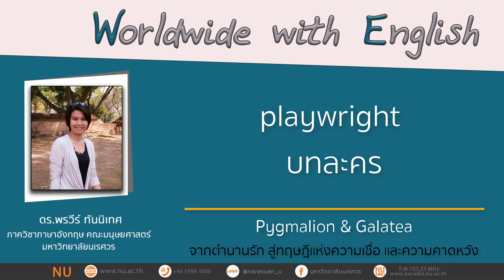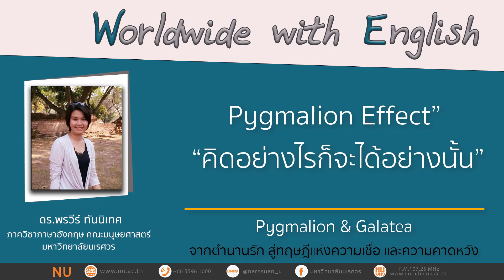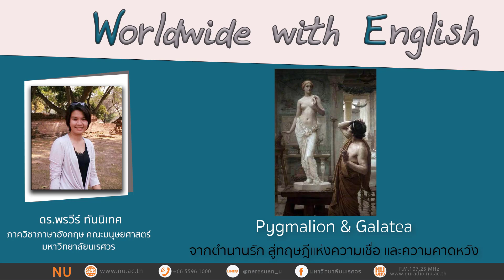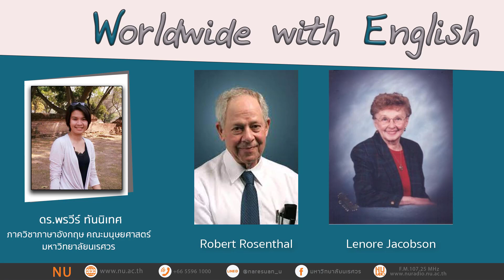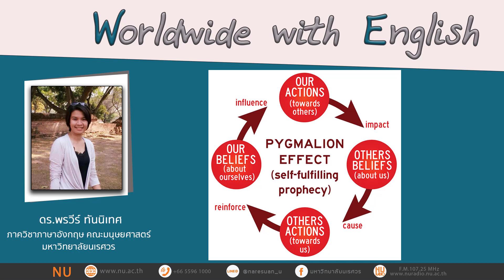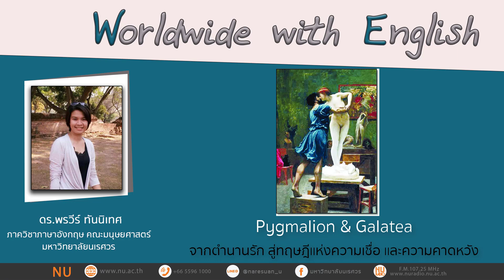Pygmalion and Galatea จากตำนานรัก สู่ทฤษฎีแห่งความเชื่อ และความคาดหวัง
เรื่อง : Pygmalion and Galatea จากตำนานรัก สู่ทฤษฎีแห่งความเชื่อ และความคาดหวัง
ผู้ดำเนินรายการ : อาจารย์พรวีร์ ทันนิเทศ ภาควิชาภาษาอังกฤษ คณะมนุษยศาสตร์ มหาวิทยาลัยนเรศวร

สามารถติดตามรับฟังรายการสดทางสถานีวิทยุกระจายเสียงมหาวิทยาลัยนเรศวรได้ ทาง FM 107.25 MHz และทางออนไลน์ ทุกวันพุธ เวลา 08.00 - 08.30 น.